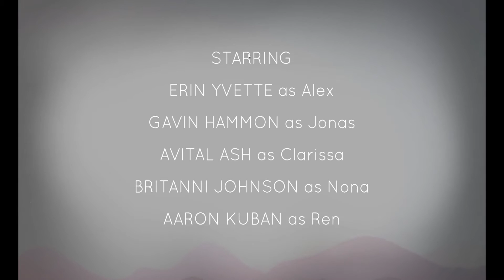Let's Play Oxenfree! Episode 1: Meeting up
Welcome to Oxenfree by Night School Studios and played by Kashcah! This is a very story driven and emotional ride through teen discovery - and possibly something much darker.  This is not a light hearted game as it is a deeper and more haunting experience than many may think.  We hope you enjoy it!

Please leave a LIKE if you enjoyed this video, COMMENT if you have a suggestion or just want to say something to us, SHARE with others you think may enjoy this, or SUBSCRIBE if you want to see more of the Mischief of Mice content!  It all helps the channel and it's greatly appreciated!